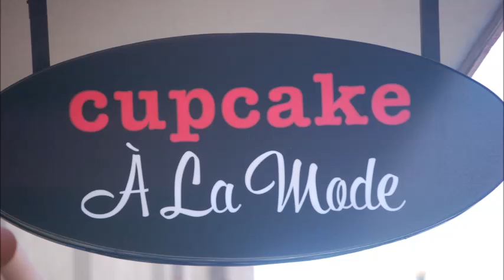Cupcake 'A La Mode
Ben Hammler